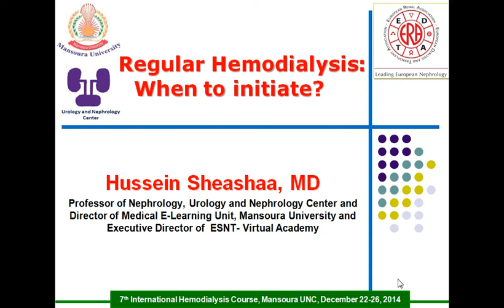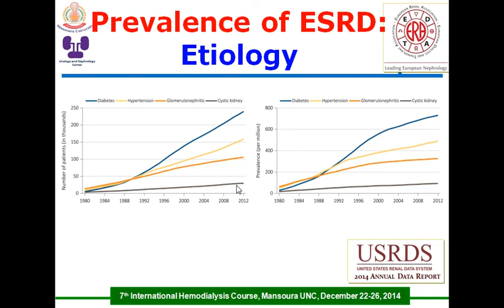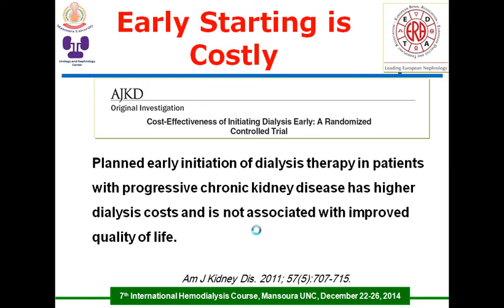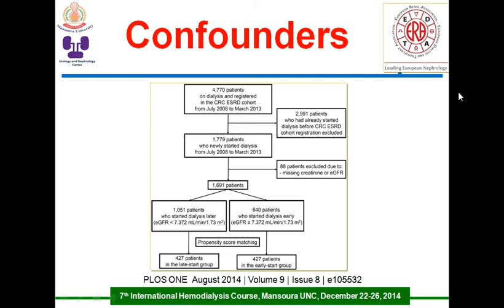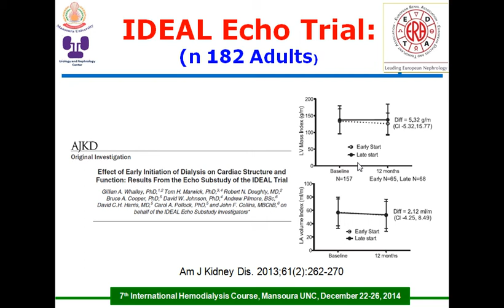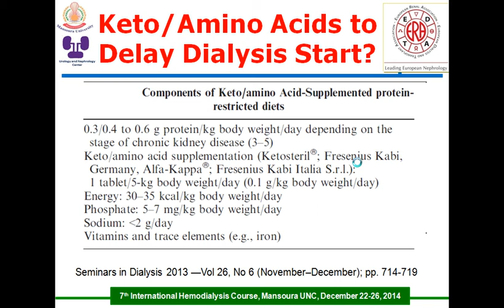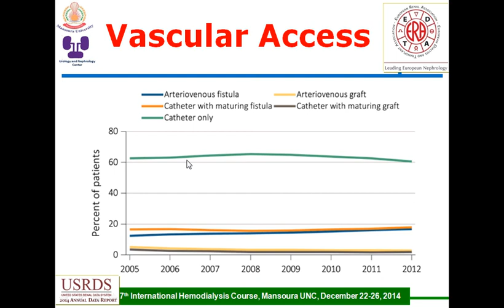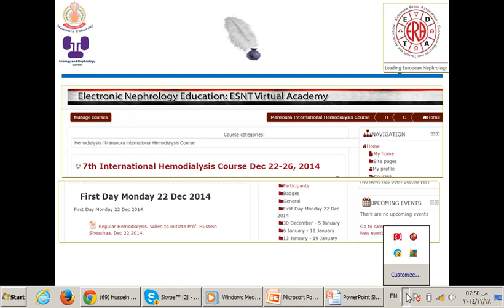Regular HD When to initiate Prof. Hussein Sheashaa 22 Dec 2014